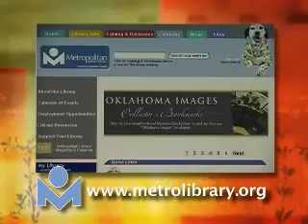Metropolitan Library System: Oklahoma Images - Belle Isle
For years you could view the Oklahoma Images collection of photographs chronicling the history of central Oklahoma on our website. But now hear the stories that go with them.